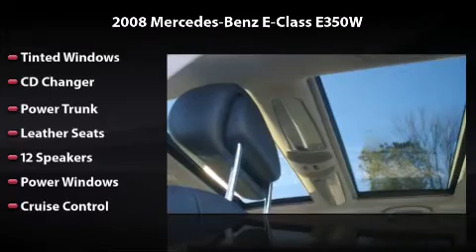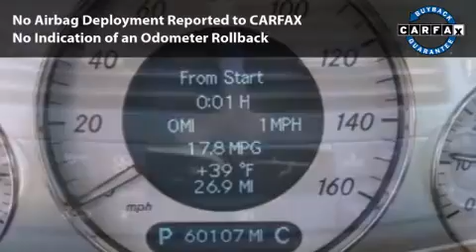2008 Mercedes-Benz E-Class E350W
2008 Mercedes-Benz E-Class E350W